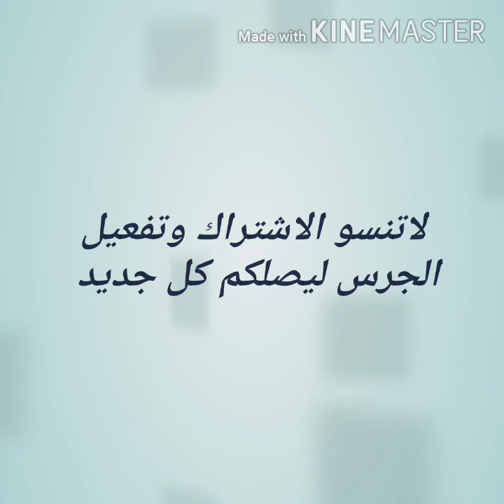موديلات صدور كروشي رووووعة🤩🤩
انواع كثيرة من صدور الكروشي الجميلة
اتمنى ان تعجبكم